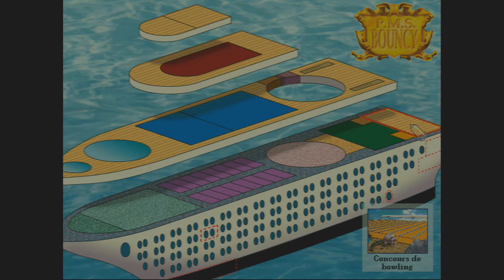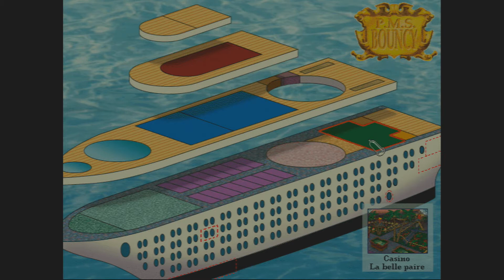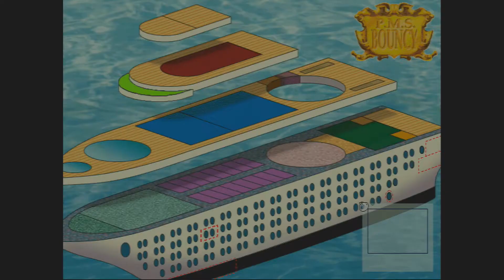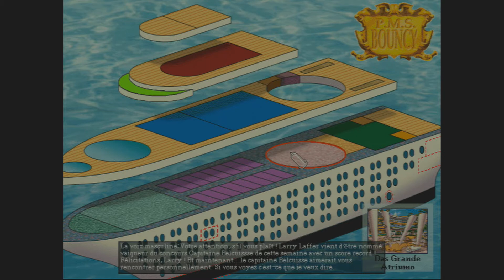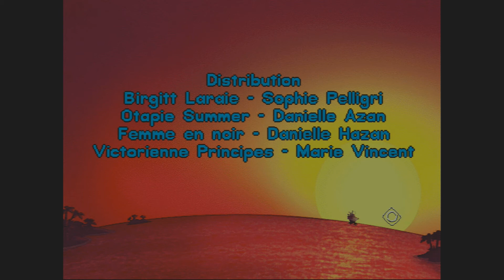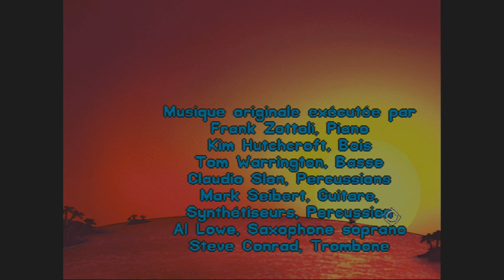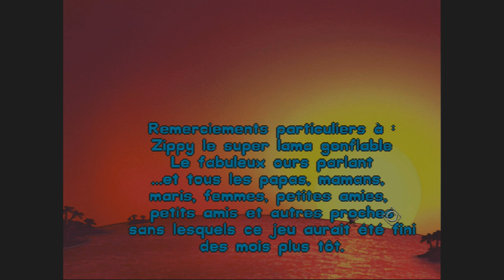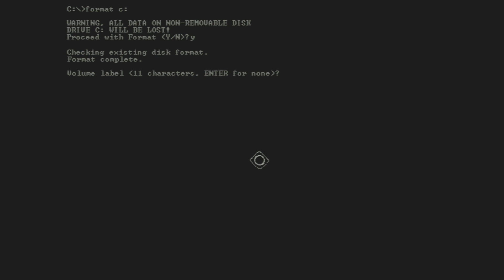Thibaut Sevette / Leisure Suit Larry : Drague en Haute Mer - Part. 2 [FR - PEGI16] S#20190929042659